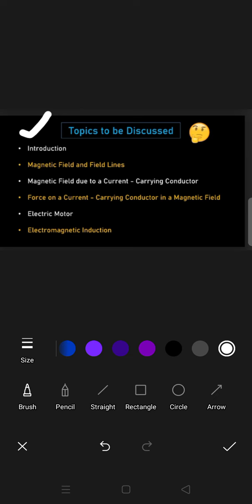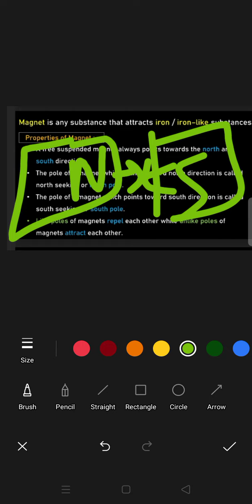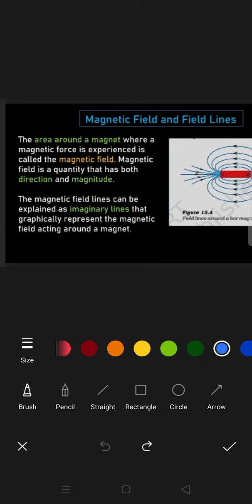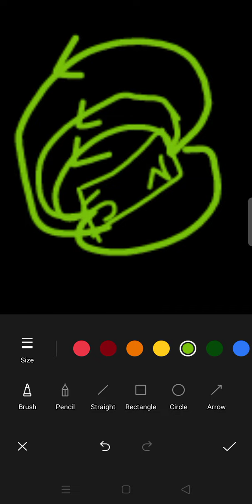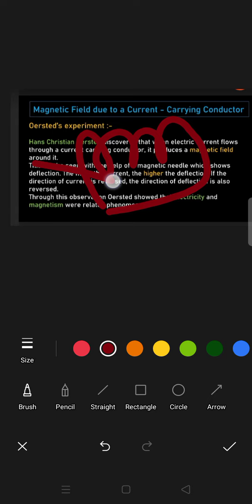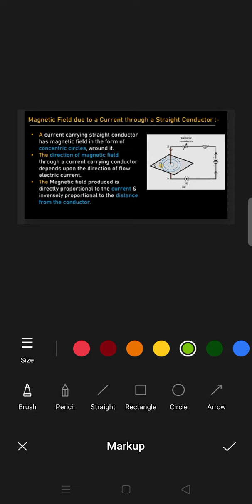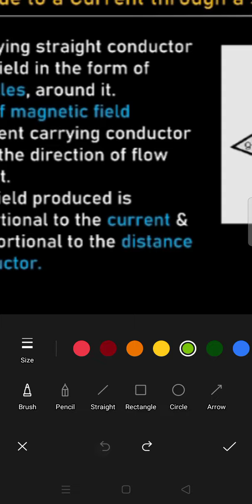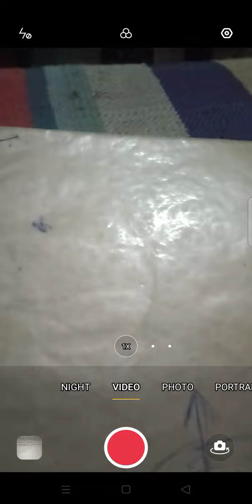chapter 13 magnetic effect of electric current || class 10th